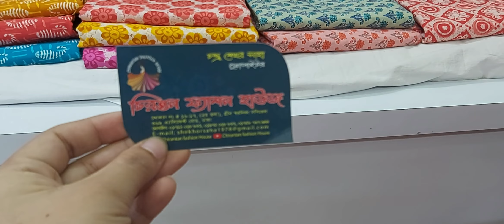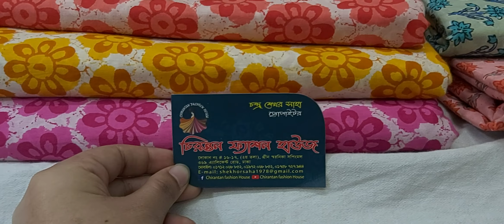জয়পুরি ব্লক বাটিকের নতুন ডিজাইনের দারুন থ্রি পিচ /batic dress